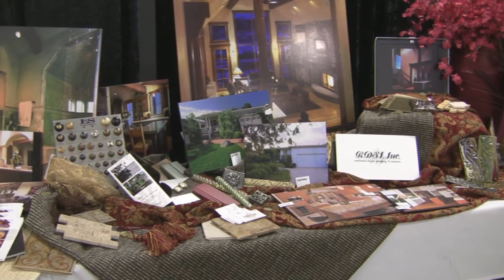RDSI At Women in Business Symposium May 20, 2010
RDSI At the 11th annual  Women In Business Symposium held at the Del Mar Fair Grounds.
Produced by Sheila McDonnell.
The Aeralliance Media Productions creating great Business Connections and delivering an Executive Impact for RDSI before during and after the Women In Business Symposium in Del Mar